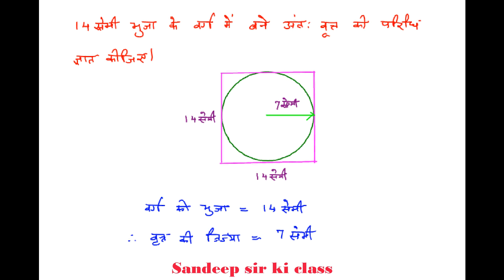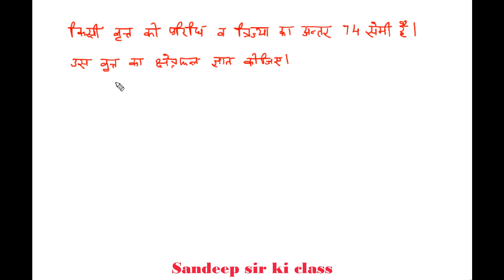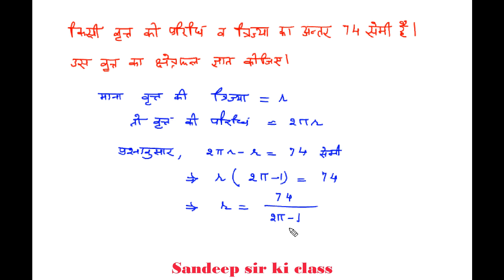Rbse class 10|Chap 15 Ex 15.3 Q.1&2 Circum. of Circle & Area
कक्षा 10 गणित RBSE के अध्याय 15 वृत्त की परिधि एवं क्षेत्रफल के प्रश्न का हल…
CBSE,UP Board,Delhi Board,Haryana Board इत्यादि के Hindi medium विद्यार्थियों के लिए भी उपयोगी |